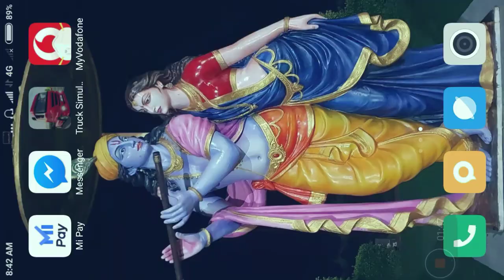Truk sim. 2018 Part 2 Apil vlogs